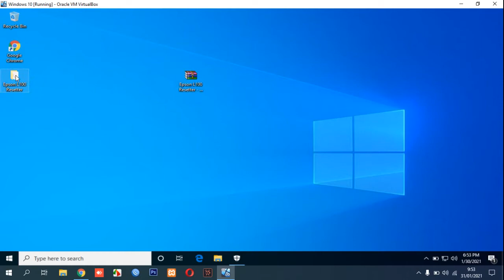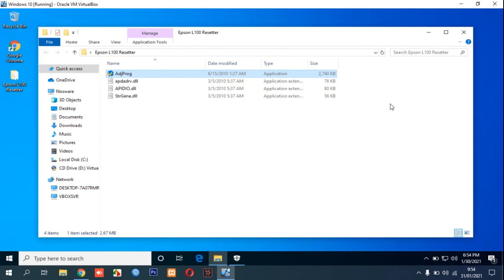How to Reset Epson L100 Printer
This video guide you how to Reset Epson L100 Printer.